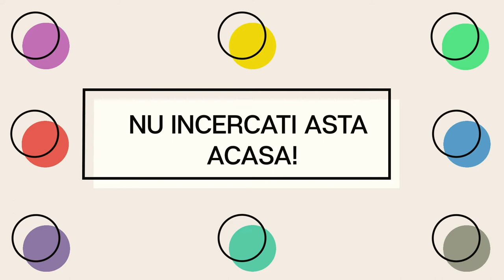Erica Show - Episodul 12 - Explozie in pahar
ATENTIE!!
Un experiment foarte periculos!
Nu incercati sa reproduceti acest experiment fara supravegherea unui adult!

Vizioanare placuta!